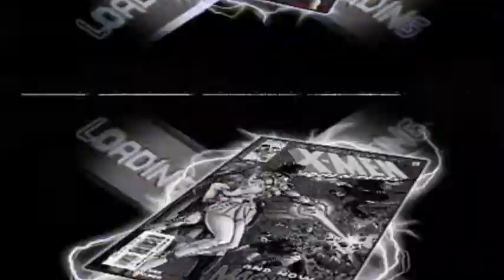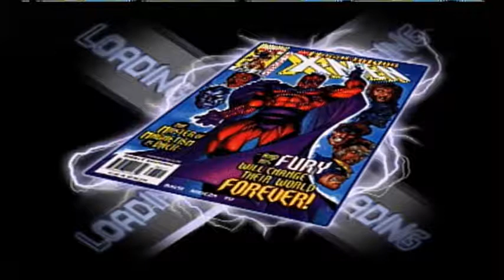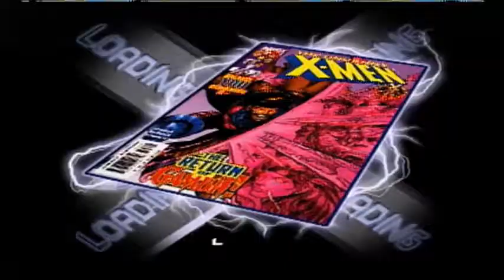Blondie vs Casual X-Men Mutant Academy Best to 3 Wins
Blondie and Casual Face off in their 8th set of this Series! This time they are Playing X-Men Mutant Academy!